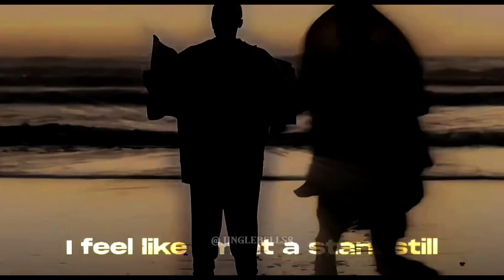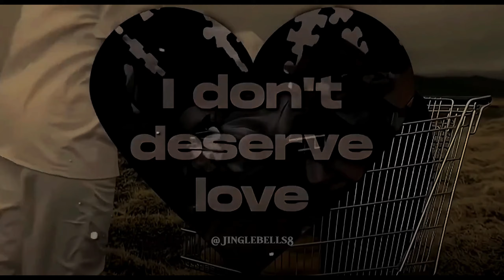NF - MISTAKE - this is the hardest edit I ever made